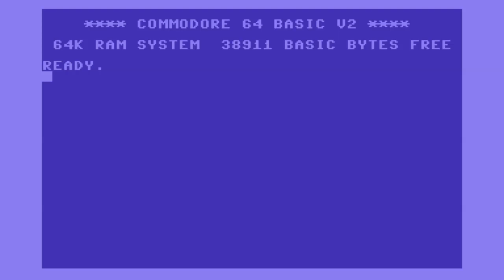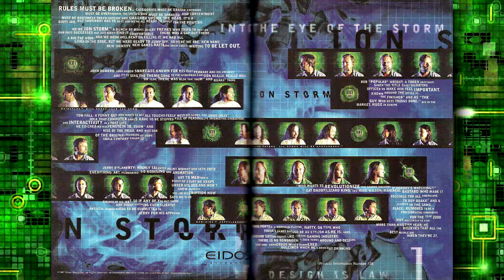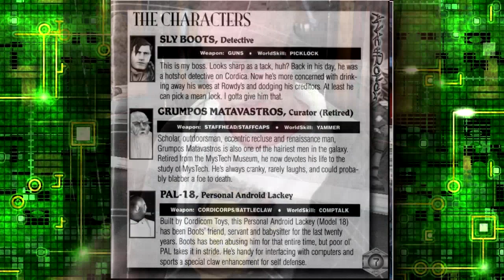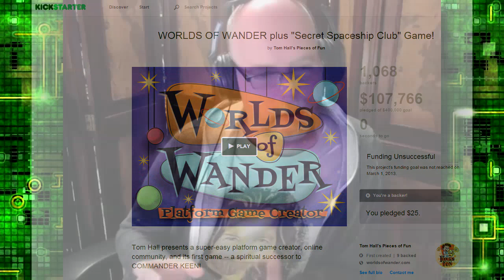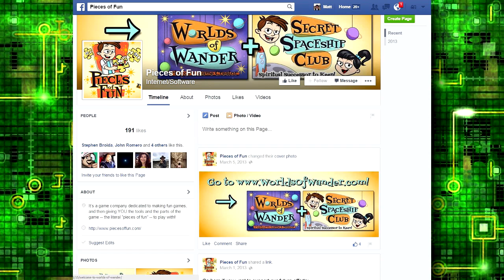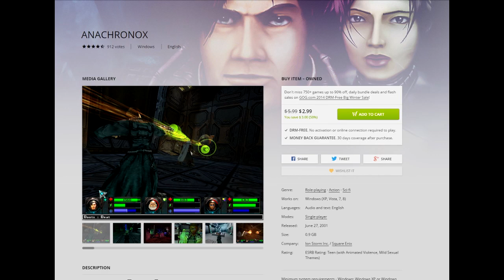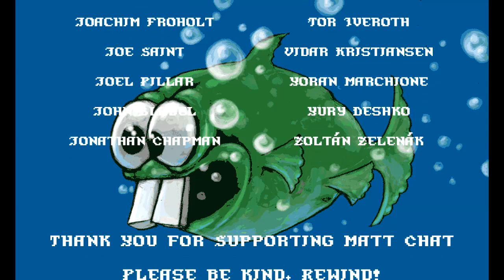Matt Chat 269: Tom Hall on Rise of the Triad and Anachronox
In the third and final segment of my interview with Hall, we talk about his time at Apogee, Ion Storm, and beyond. He tells the story of Rise of the Triad (dog mode, anyone?) and Anachronox. We also chat about the possibilities of a sequel to Anachronox.